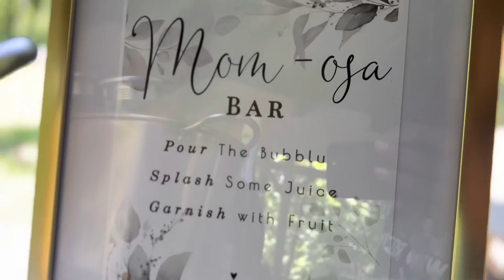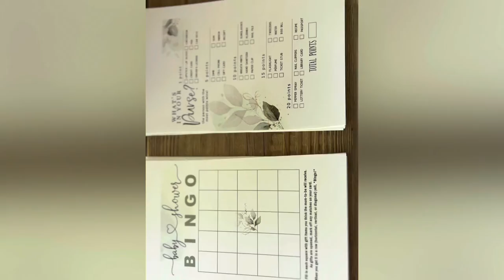Welcoming Melody Rose Baby Johnson Shower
Maurice & Ebone Johnson celebrating their newest arriving princess